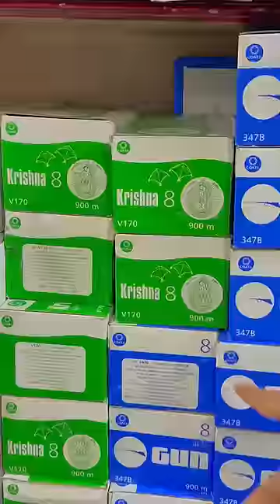Purchased 100% original thread for giveaway